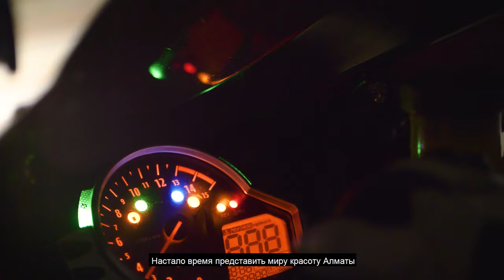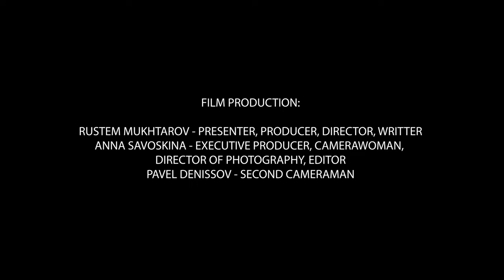SOKOL RACE TRACK - A NEW MOTO GP CIRCUIT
This is film is about a new race track in Almaty that is being built specifically for the MotoGP, SBK & Formula 1 races. In this movie, you may learn some interesting facts about this project, such as asphalt formula for racing, technology for the double kerbs, incline level, famous specialists who did simulations for the track, prediction for the future maximum speed limit for the modern MotoGP prototypes, and a witness the first ever test of the track with bike.

0:00 Intro
1:20 Track attractions
3:47 Race Hotel
4:56 Track Configuration
6:19 Race Asphalt
7:37 "Big Balls" Turn
9:17 Double Left Turn
9:34 Long Straight Lane
10:05 Drainage
10:43 Kerbs
11:17 Tribunes' Capacity
11:48 Paddock & Team Boxes
12:02 Hotel for Riders
12:15 Race Teams' offices
13:07 Test of the track
17:01 Ending